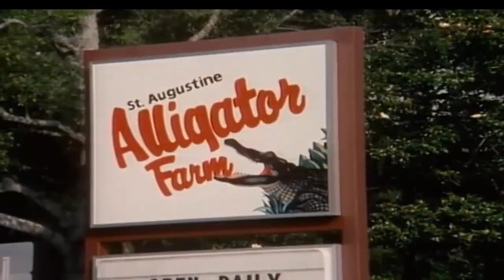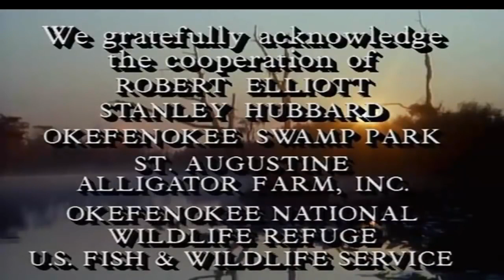Realm of the Alligator (Nature Documentary)